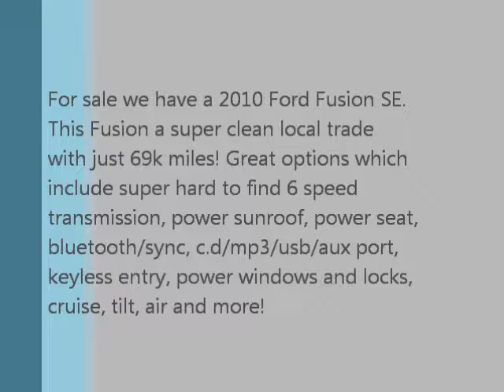2010 Ford Fusion SE